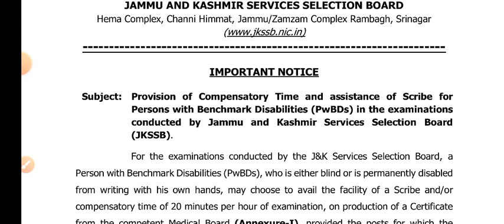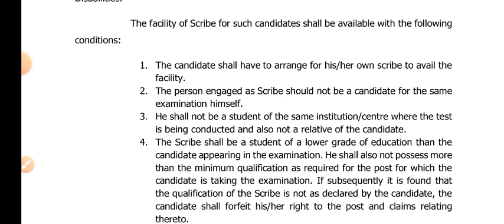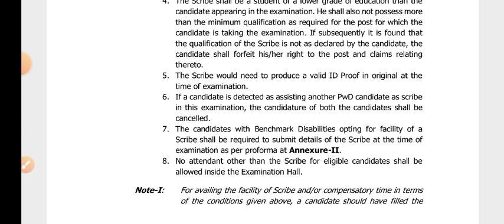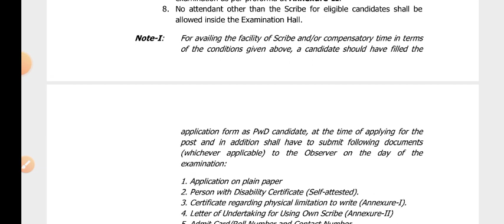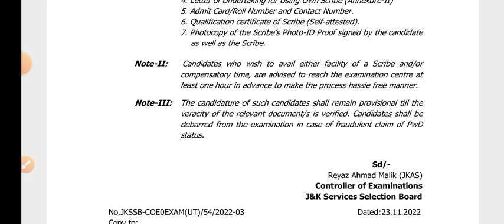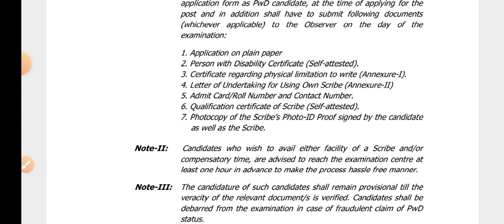JKSSB New Update Out l New Notification Out l